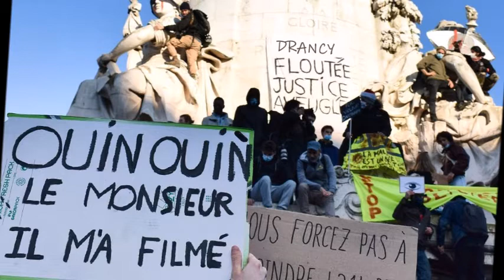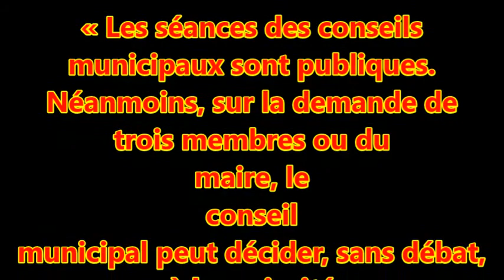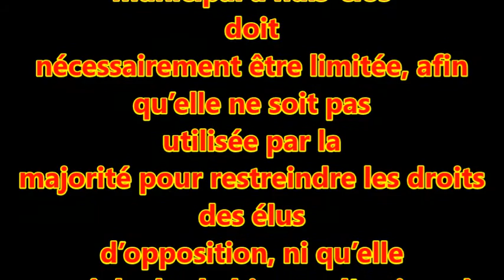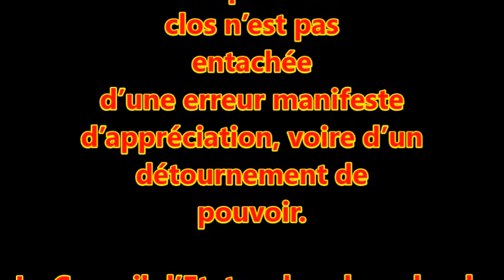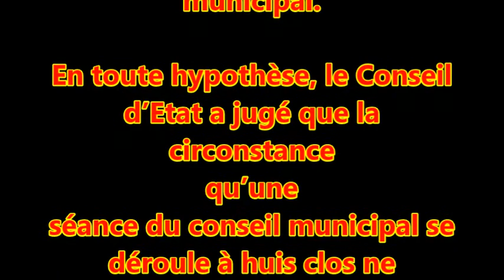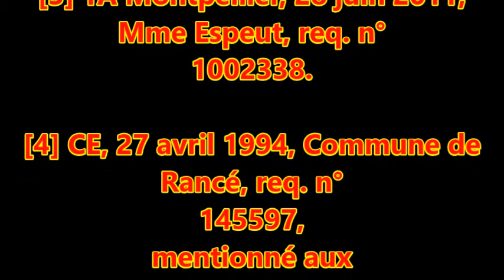PV CONSEIL DRANCY POUR MAL ENTENDANT 3 avril 2021 1er partie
Comme la municipalité interdit aux habitants de Drancy de connaitre les débats du conseil municipal, la CGT l'ouvre au mal entendant. Ceci permettra aussi à nos collègues de pouvoir connaitre la situation des décisions. En effet la sonorisation n'est pas archivé et de très mauvaise qualité. (Ici lecture du PV par logiciel ÉCRITS / AUDIO) Pensez a cochez les sous titres.